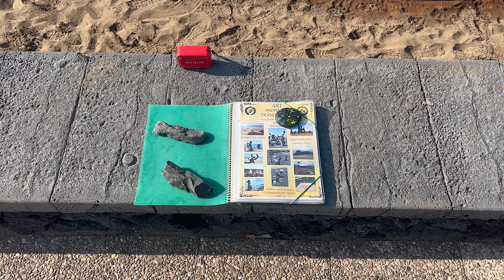Walking in Lanzarote / Playa Matagorda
🎵 Track Info:

Title: Dolce Vita by Peyruis